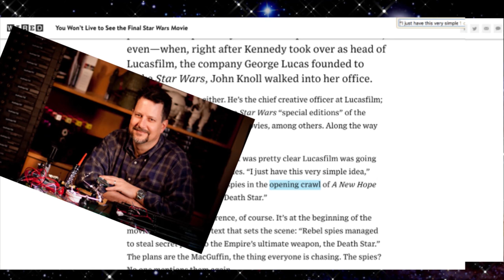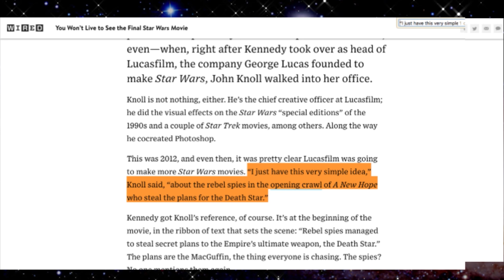Top 5 Reasons Rogue One Will Be Awesome!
Facebook.com/thejoelrobinson
Twitter.com/thejoelrobinson

Hello, Star Wars fans my name is Joel Robinson and welcome to the top five reasons Star Wars Rogue One will be awesome. Support me and get sweet rewards! -